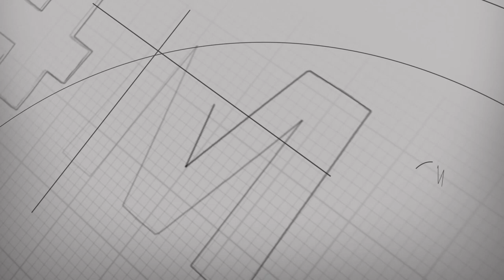Veja como foi o quarto dia de Show Rural Coopavel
Esta na reta final do Show Rural Coopavel. Amanhã é o ultimo dia.
Ainda dá tempo de participar.